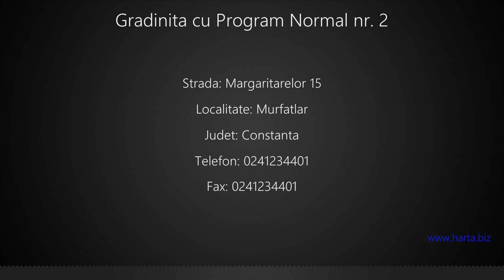Gradinita cu Program Normal nr. 2 Murfatlar